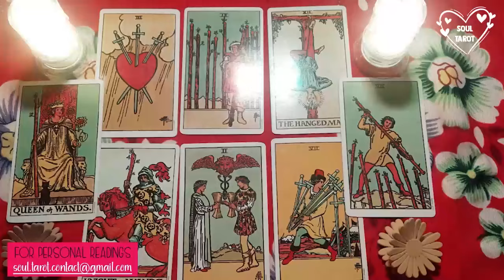ARIES The wait is over! You’re coming into UNION with your SOULMATE! They can’t wait any longer💕💫😍💍